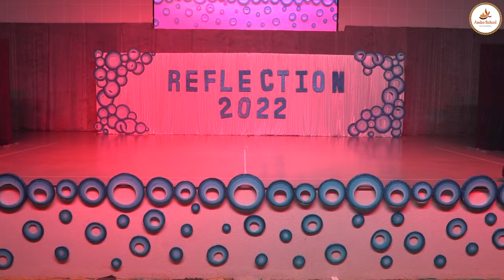Mathematics Day Song || Mathematics Dance || Annual Day Performance || Amba School for Excellence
Do you know what Math is at Amba School for Excellence?
Maths Performance || Academics at Amba School for Excellence